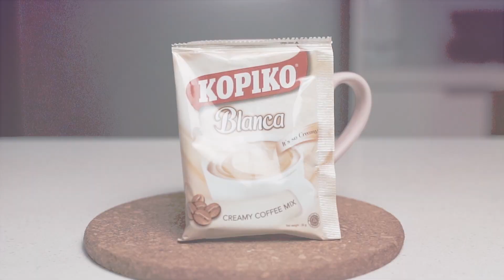Cinematic B-Roll Coffee | KOPIKO Indonesia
Just a normal B-Roll Videos of how to make a coffee. I put some BTS as well at the end of the video! Watch it and tell me what you think about it! :)

Camera Gear
Sony A7III & Sony A6300 & Canon 70D

Stabilizer:
- DJI Ronin-SC